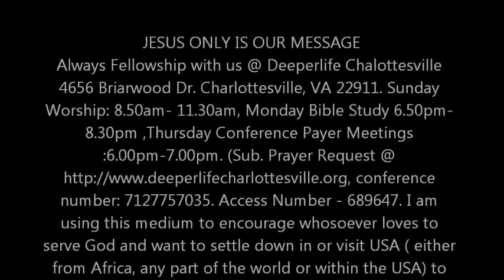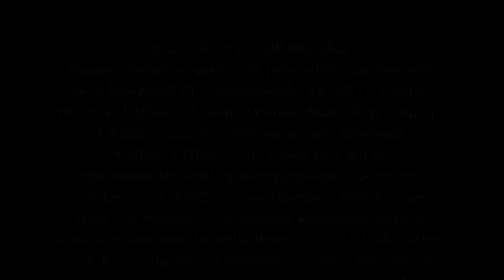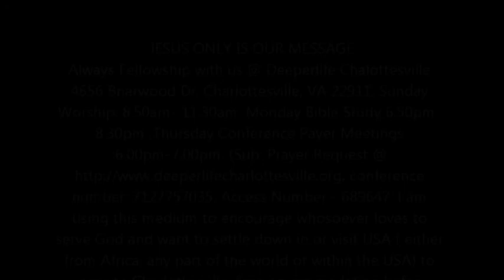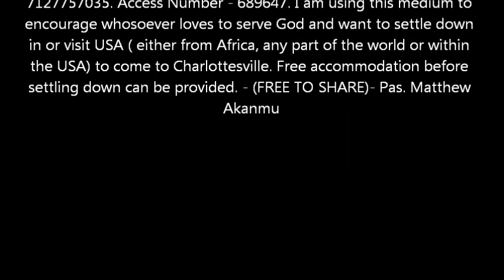Adultery Forbidden - Pas. W. F. kumuyi